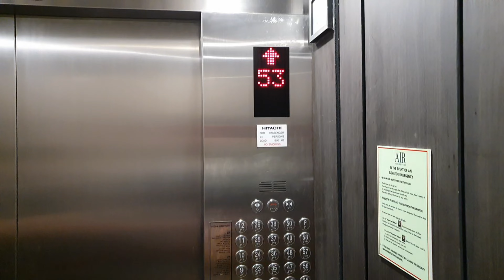MY HUSBAND TOOK ME UPSTAIRS! BRITISH FILIPINA LDR COUPLE